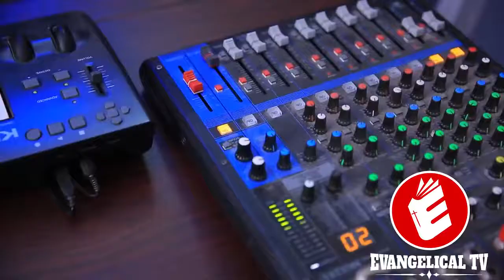በእሳት ውስጥ Kaleab Tekil & Abenezer Legesse - New Amharic Worship song 2018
New song 2018 mazimur